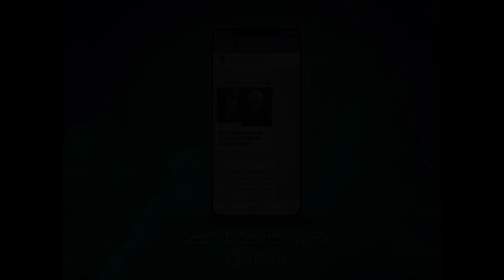برای گرفتن اخبار صحیح و عضویت در ملی گرایان مردم گرا به کانال ما بپیوندید